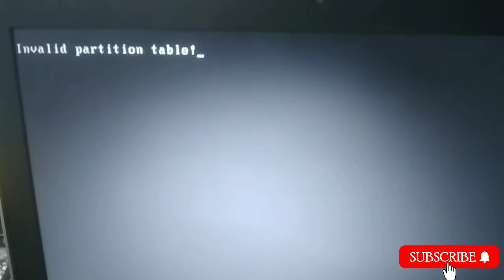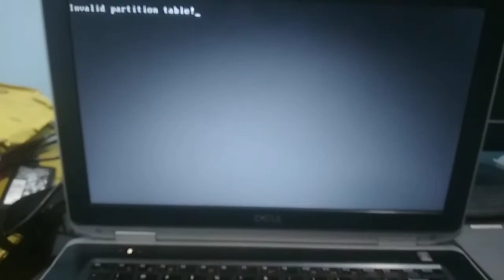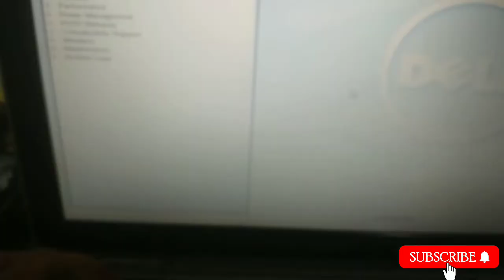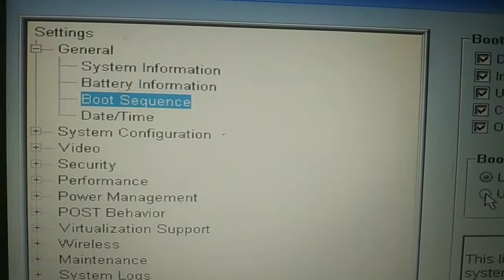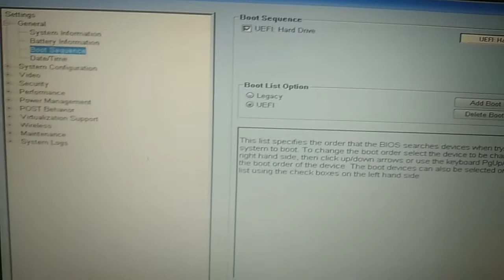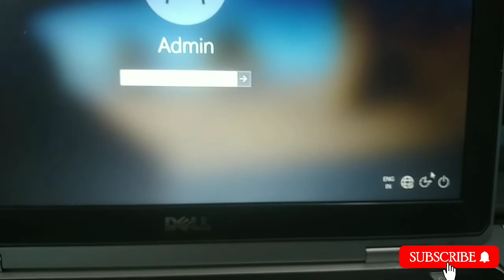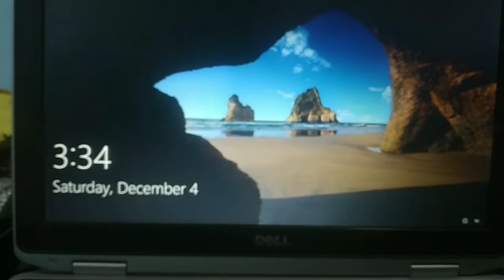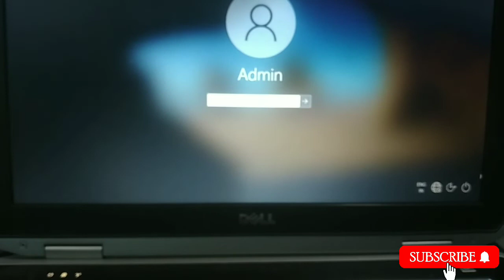Invalid partition table error ll how to fix invalid partition table windows 10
Invalid partition table error ll how to fix invalid partition table error windows 10 dell latitude

How to fix Invalid partition table! QUICK FIX! Invalid Partition Table! Error while installing.